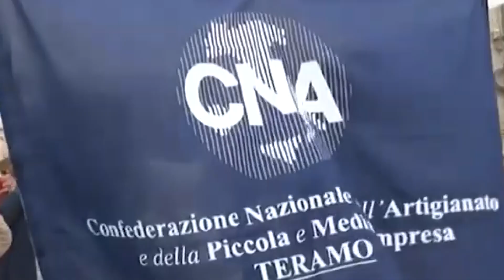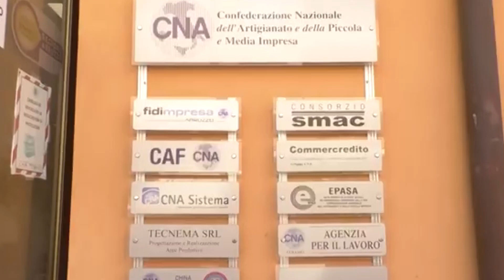Economia | Nel 2023 export abruzzese in crescita: trainano trasporti e farmaceutico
| SUPER J |

Contatti Redazione:
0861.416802